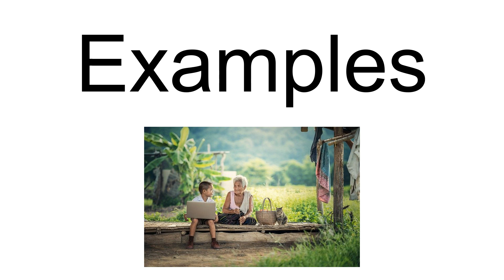Family Seat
A family seat or sometimes just called seat is the principal residence of the landed gentry and aristocracy. The residence usually denotes the social, economic, political, or historic connection of the family within a given area. Some families took their dynasty name from their family seat (Habsburg, Hohenzollern, and Windsor), or named their family seat after their own dynasty name. The term family seat was first recorded in the 11th century Domesday Book where it was listed as the word caput. The term continues to be used in the British Isles today. A clan seat refers to the seat of the chief of a Scottish clan.